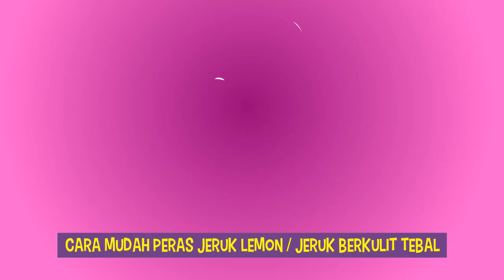Tips Beres Rumah dengan efektif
Kali ini Mom Ceria akan memberikan Tips bagaimana mensiasati problematika saat bersih-bersih atau memasak di Rumah

Ingin tahu tipsnya , Lihat Videonya